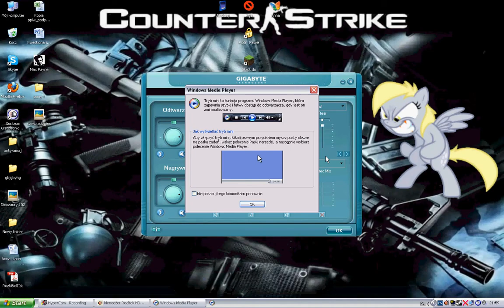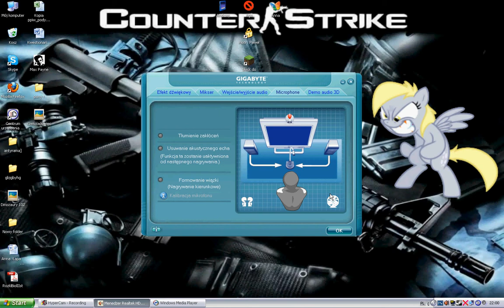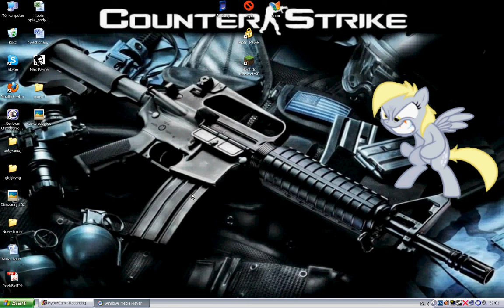Info dotyczące dźwięku :P (NIE AKTUALNE)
Jakby coś było źle (na przykład za głośno albo za cicho) to proszę zwrócić mi na to uwagę na czacie ;)

🎮DOGRY.PL INVITE🎮 - rejestrując się z tego invite przyczyniasz się do rozdawania gier na streamach c
💲ADF.LY INVITE💲 - rejestrując się z tego linku wspierasz naszą działalność :D

- Nie polecam tego używać bo kutasy nakładają dużą prowizję i ze 1zł dostaję 0.17zł co jest dla mnie chore (Jak się bardzo uprzecie to możecie przez to wpłacić ale wg mnie jest to bez sensu bo wspieracie jakąś korporacje a nie mnie xD).